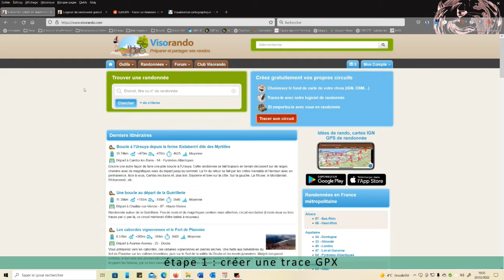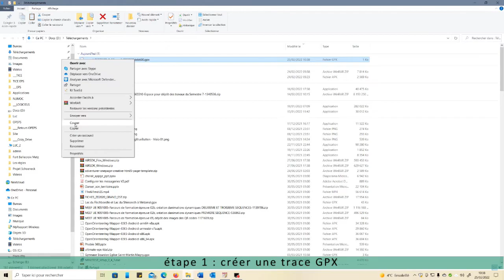Etape 01 : Relever des points remarquables et une trace GPX pour référencer une carte de CO